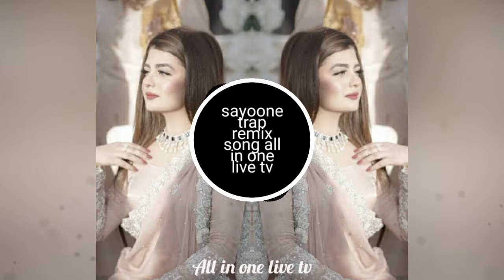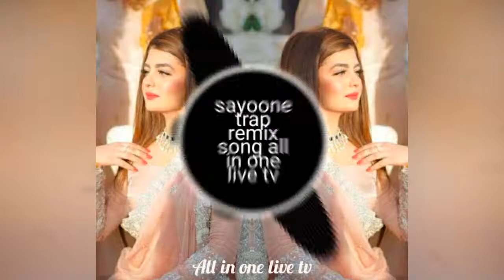Sayoone--Junoon-Trap Remix Song -2019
★Arabic Trap
★Bass Boosted Mix
★Arabic Trap mix
Arabic Trap Bass Boosted remix song
★Tamil bass Boosted--trap
★tamil Remix Trap
★Hindi Trap mix
★Bangla Trap mix
Find more

Trap Remix Song

Trap Mix Bass Boosted--

Remix Trap bass Boosted--trap

TRAP NATION MEGA BOOSTED--TRAP